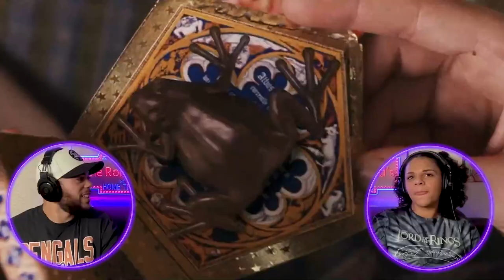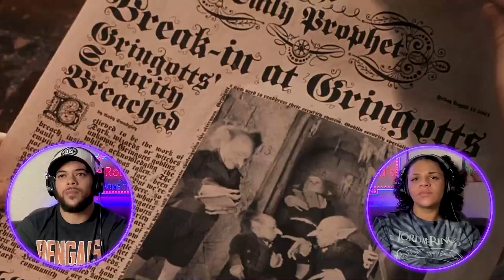(RE UPLOAD) | HARRY POTTER AND THE SORCERER'S STONE (2001)| FIRST TIME WATCHING | MOVIE REACTION